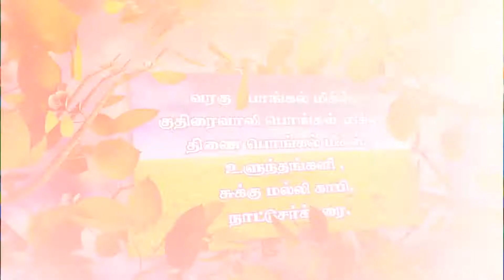Dhaanyas Natural products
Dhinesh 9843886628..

No. 12, NABARD MABIF Building,
Agriculture college, Madurai.